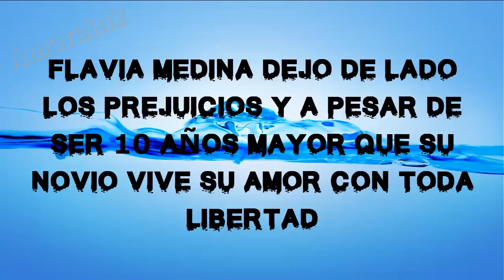FLAVIA MEDINA EXHIBE SU RELACION CON SU NUEVO NOVIO FABIAN EN REDES SOCIALES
Flavia no tiene ningún problema con ser mayor que su novio y está feliz de la vida disfrutando su relación junto al Mister Global Chile 2017 Fabian Vera.